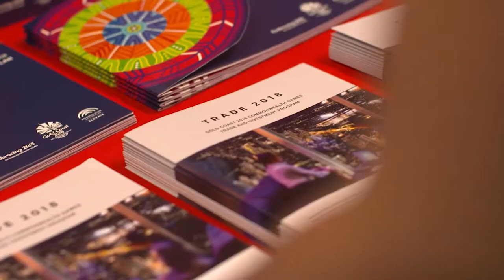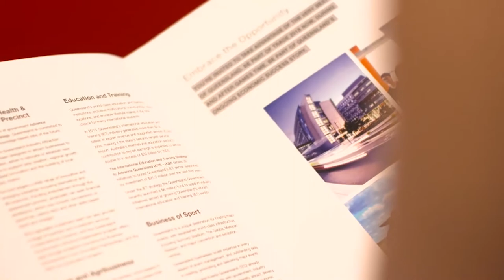Embracing 2018: Trade 2018 finale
The Gold Coast 2018 Commonwealth Games' trade and investment program, Trade 2018